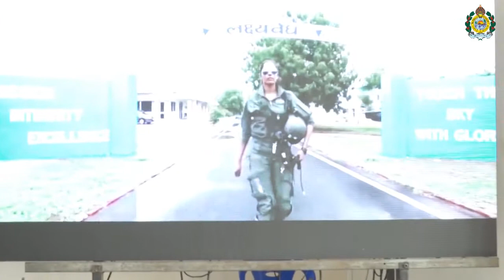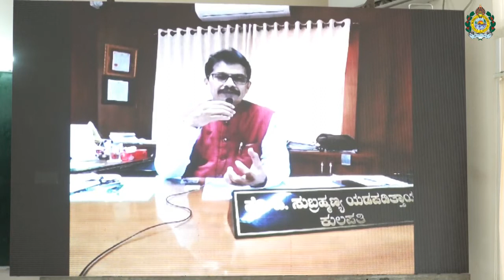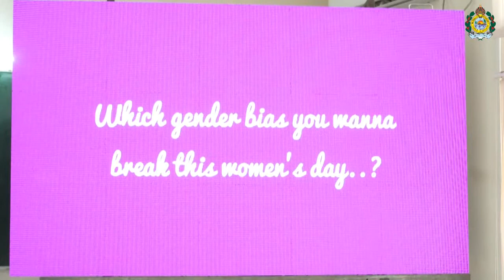International Women's Day 2022 - II